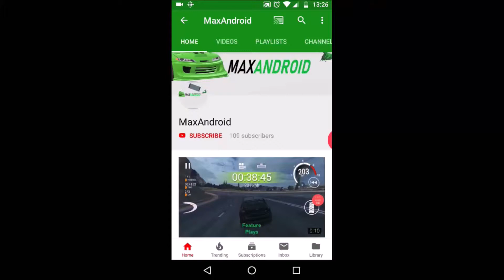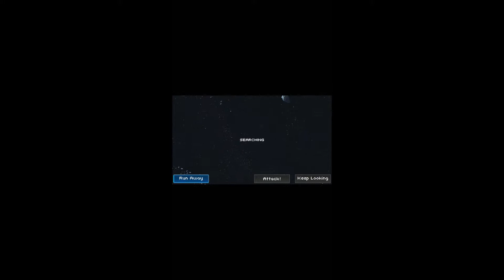Pixel Starships Early access gameplay PVP Multiplayer